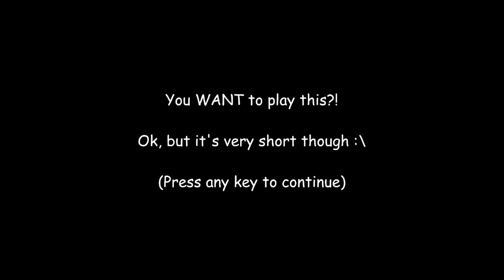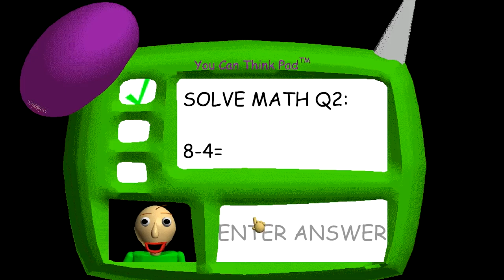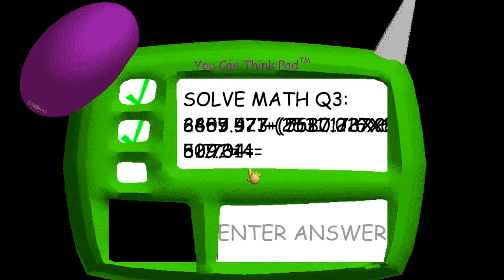baldi but I have super powers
the bully really was annoying at the end bro took my superpowers